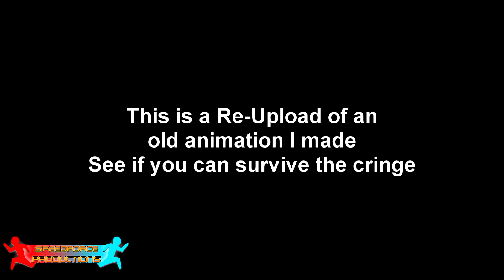The Herobrine that almost stole Christmas {Re-Upload}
The 2016 Christmas animation I made, I thought of the interesting idea of what if Herobrine almost stole Christmas, and this is how I'd make it go down.